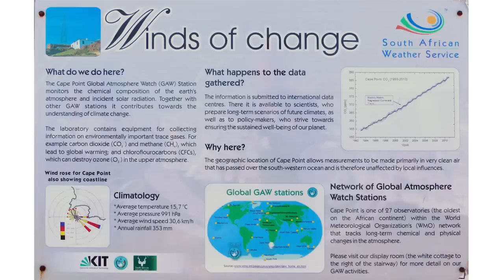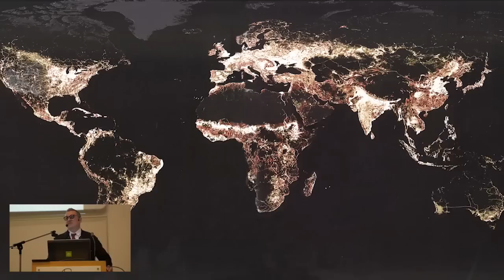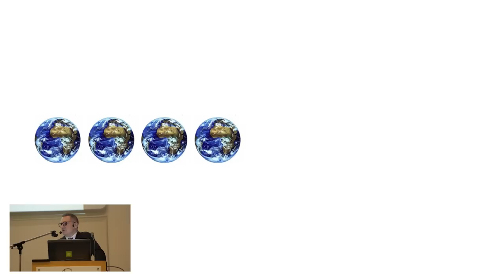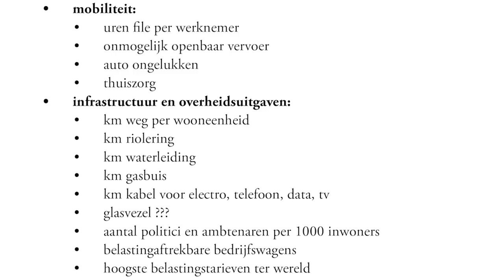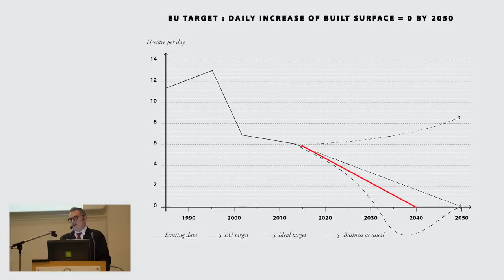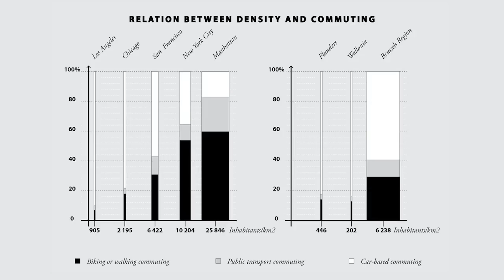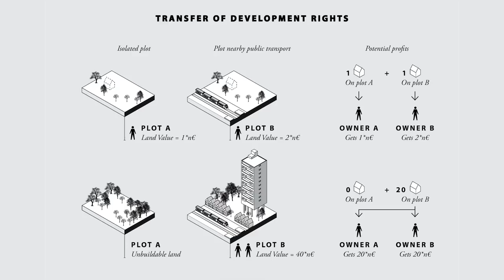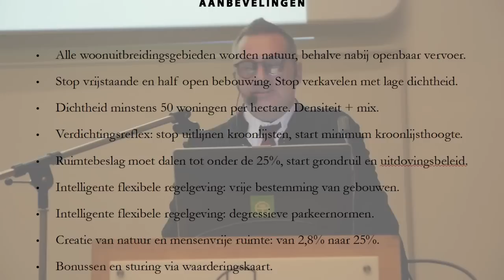Speech Vlaamse Bouwmeester Leo Van Broeck op Algemene Vergadering Natuurpunt (3/12/2016)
Herbekijk de speech van de bouwmeester op de Algemene Vergadering van Natuurpunt.